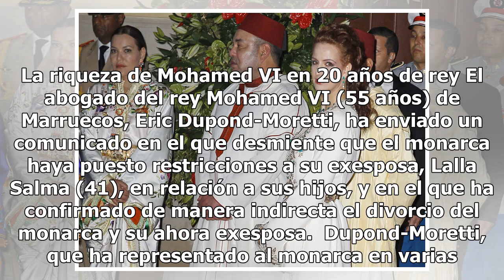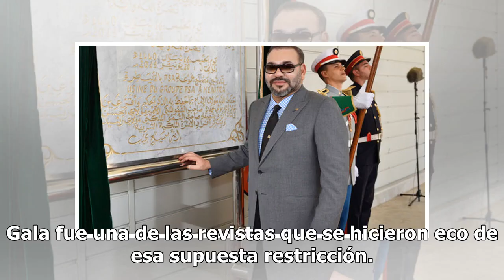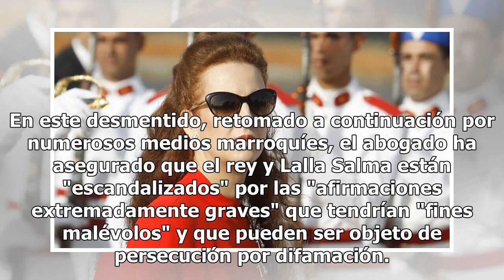El abogado de Mohamed VI desmiente que Lalla Salma tenga restricciones sobre sus dos hijos